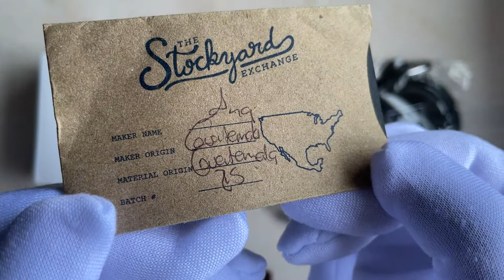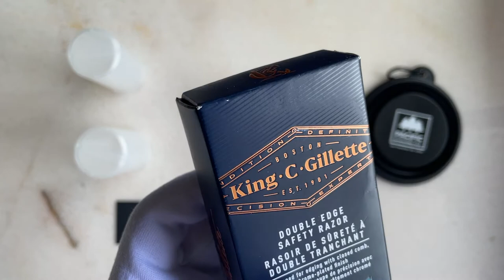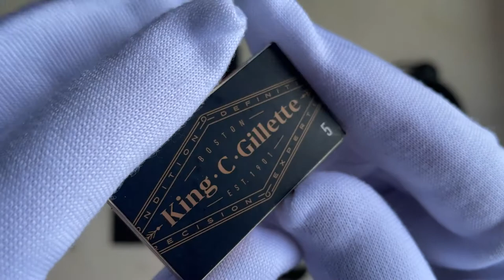ASMR Unboxing King C. Gillette Safety Razor, Fendrihan Shaving Brush, Travel Bowl, Leather Sheath.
Hi everyone! This is my first unboxing video. I'm still considered a rookie when it comes to the world of wetshaving. Maybe I'll upload a video of me shaving once I think I'm ready. :)

King C Gillette Safety Razor
Fendrihan Black & White
Hide & Drink Leather Sheath
Gutti Shaving Brush Travel Case
Pacific Shaving Company Travel Shaving Bowl